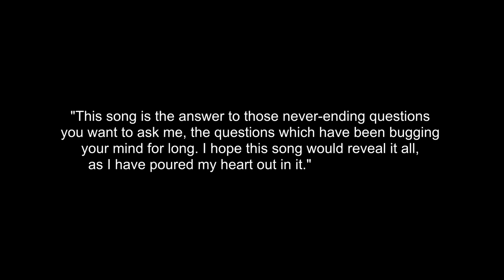Jhoota | Hasan Nawaz | English Subtitle | Lyrical Video | Jazba Entertainment | New Song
"This song is the answer to those never-ending questions you want to ask me, the questions which have been bugging your mind for long. I hope this song would reveal it all, as I have poured my heart out in it."  - Hasan Nawaz

Jhoota (Behind The Lies)
Lyricist/Composer/Singer : Hasan Nawaz
Music & Mix/Master : Rahill Mirza
Graphics & Video: Pervaiz
Label: Jazba Entertainment Ltd.   @jazbaentertainmentuk

Available Worldwide on All Major online Stores

For Shows Booking Please Ring/Whatsapp
Jazba Entertainment Ltd. on

AMAZON PRIME MUSIC:

hasannawaz jhoota mirasi jazbaentertainment mainjhoota t20 engvsind sharenow newsong songasong mainmirasi junoonrecords patlikamar patli kamar yo yo honey sing, har fun maula, film song, shor machega. Koi Jaane Na, shweta tiwari,